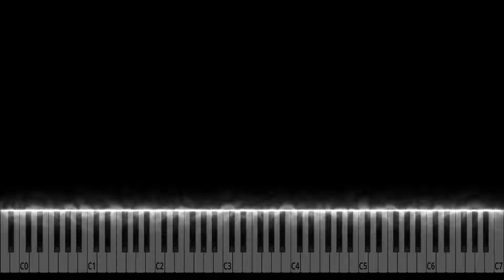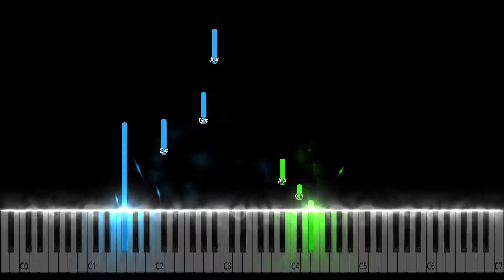Monica - Angel Of Mine Piano Tutorial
Monica - Angel Of Mine Piano Cover

Learn how to play Angel Of Mine by Monica on piano with this Synthesia piano tutorial! Please enjoy!

This piano arrangement of Monica (Angel Of Mine) is fantastic to play! You can learn it with our  Synthesia Video